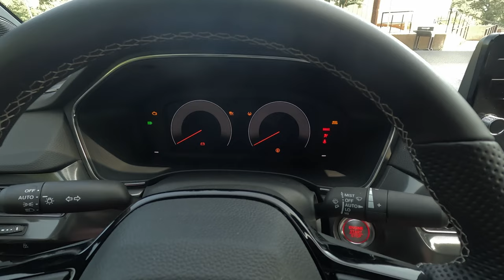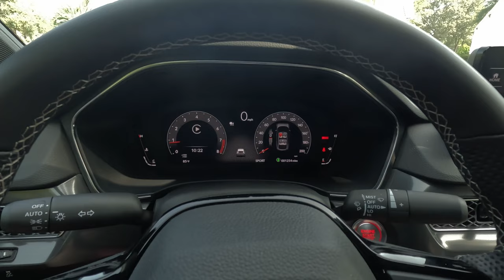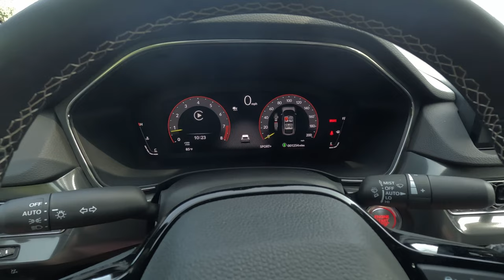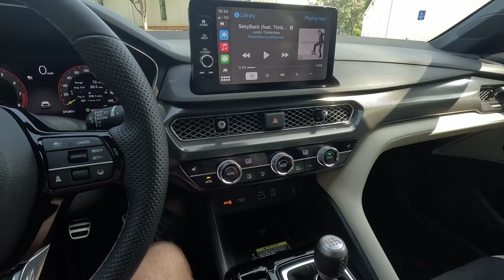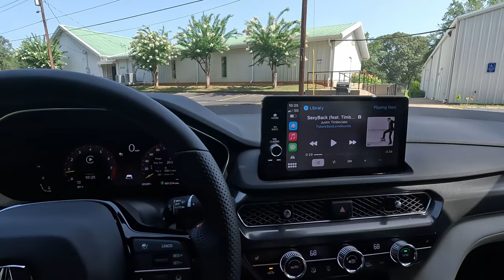2024 Acura Integra Type S: The Sexy Honda Civic Type R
2024 Acura Integra Type S Specs:
* 2.0L VTEC Inline 4-Cylinder Engine
* 320 Horsepower
    * Class-leading Power-to-weight at 10.1 lbs/hp
* 310 lb-ft of Torque
* 6-Speed Manual Gearbox with Rev-matching
* Driver-selectable Drive Modes:
    * Comfort
    * Sport
    * Sport+
    * Individual
* Triple-outlet Exhaust
* Dual-Axis Front Suspension with MacPherson Struts
    * 3.5 Inches Wider Than A-Spec
* Multi-Link Rear Suspension
    * 1.9 Inches Wider than A-Spec
* Adaptive Dampers
* Brembo Four-piston Front Brake Calipers
* 13.8-inch Two-piece Rotors
* Helical Limited-slip Front Differential
* Electric Variable-Ratio Power Steering
* 265/30 R19 Michelin Pilot Sport 4 S Tires
* Motor Trend-Recorded 5.7 Second 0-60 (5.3 HCTR)
* Motor Trend-Recorded 14.2 Second ¼ Mile at 101.9 mph (13.9 @ 104.2)
* Hatchback Design
* Unique Front Facias, Hood, & Fenders
* 2.8 Inches Wider than Other Integra Models
* Added Aero for Increased Downforce
* Orchid Leather and Ultrasuede Front Sport Seats with Increased Bolstering for Cornering Support
* 2-Person Rear Seats
* 9-inch Color Infotainment with Wireless Apple CarPlay and Android Auto
* Qi Wireless Phone Charger
* Honda Sensing Suite of Safety and Assistance Features
* Collision Mitigation Braking
* Road Departure Mitigation
* Driver Attention Monitor
* Multi-angle Camera System
* Bose 12-speaker Premium Sound
* Starting Price: $50,800 ($43,295 Civic Type R)
* Price as tested: $55,971 ($44,385 Civic Type R)